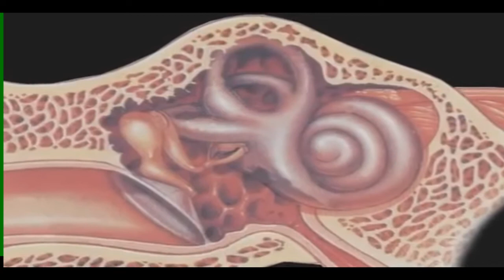Contaminación auditiva, consecuencias y prevención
La contaminacion auditiva, de acuerdo a lo que plantea la Organización Mundial de la Salud (OMS), se considera que los niveles de exposición al sonido de una persona no deben nunca superar los 70 decibeles. Esto es así ya que se considera que el oído humano puede tolerar y asimilar ese nivel de sonido sin ser dañado de manera temporal o permanente. Cualquier sonido que sea calculado por arriba de ese volumen sonoro será considerado peligroso y posiblemente genere algún tipo de lesión a la persona, especialmente si esa persona es expuesta al sonido de manera constante.
Muchas veces, una persona puede perder su audición de manera temporal si sufrió la exposición repentina a un sonido muy alto y agudo. Este es el caso de la exposición a bombas de estruendo, a fuegos artificiales y a otro tipos de explosiones particulares. Sin embargo, en muchos de estos casos la audición puede retomarse un tiempo después ya que al ser una situación aislada, el sistema auditivo humano no se ve completamente dañado.

Sin embargo, la permanente exposición a sonidos cercanos o superiores a los 70 decibeles puede causar serios daños en el oído de una persona ya que la lesión no tiene tiempo de ser curada y se sigue agravando. En la mayoría de los casos, el daño que este tipo de contaminación auditiva genera es imperceptible y gradual, por lo cual la persona no actúa para frenarla. La persona puede sufrir también de insomnio y fatiga, irritabilidad y estrés a causa de este tipo de exposición sonora.